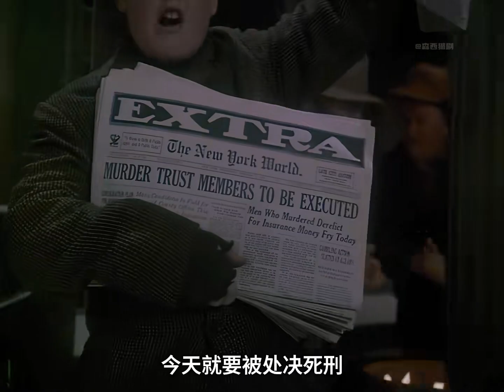貧困的男人為了人壽保險致富，不惜謀殺一個酒鬼